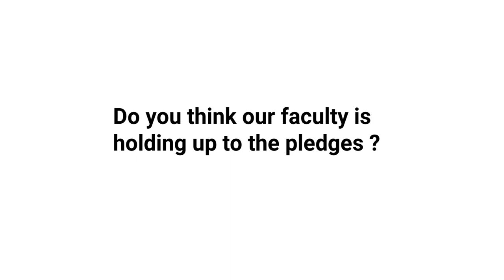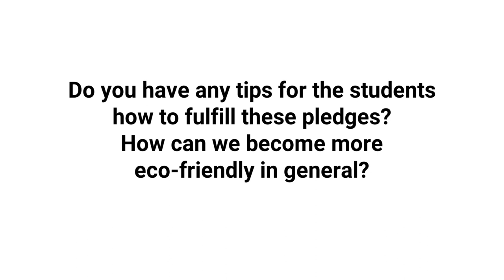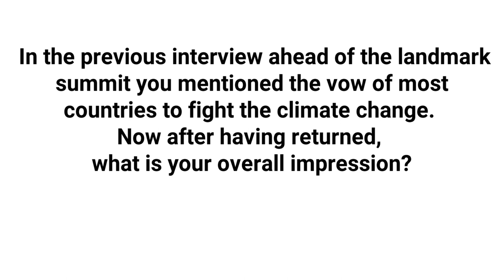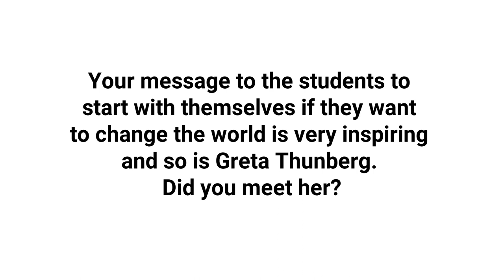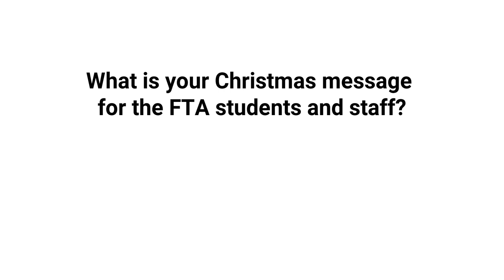Interview with Dean Van Damme on personal responsibility to climate change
A WORD WITH THE DEAN:

“If you want to improve the world, you have to start with your own behaviour. Let´s try to be as renewable and energy-neutral as possible and cut the waste by analyzing our behaviour”,
says the FTA Dean Patrick Van Damme in an interview following on his return from the Climate Change Conference in Glasgow, COP26.
Prof. Van Damme himself has never owned a car and uses public transport to give a good example, or when staying on-campus in his dorm, he never turns the heating on.

How about you? What do you do to take responsibility for the planet?

Video production crew: Klára Jiřičná and Robert Masare